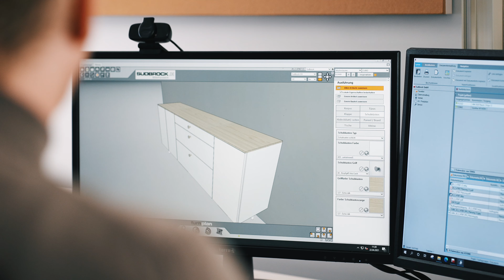SUDBROCK Möbelhandwerk – Design für mich gemacht | Schöne und sinnvolle neue Zeiten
Mit Mut und Kreativität den Lebensraum weiterdenken.

HERZ
Unser Herz schlägt für Produkte, mit denen Menschen jahrelang leben.

FREIRAUM
Wir bieten Freiraum für individuelle Gestaltungsmöglichkeiten.

WERT
Wir legen viel Wert auf eine regionale und nachhaltige Produktion.

00:00 Wir denken Möbel neu
00:42 Theres Sudbrock
01:00 Holzherkunft
01:22 Zeitlose Möbel erschaffen
01:45 Herstellung: 100% Made in Germany